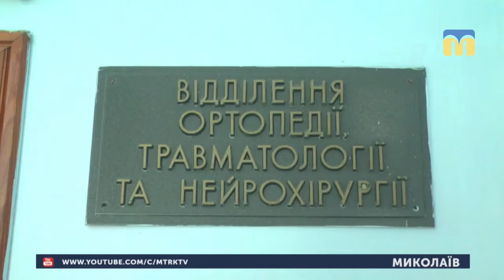18.02.2019. Новини. 13:30